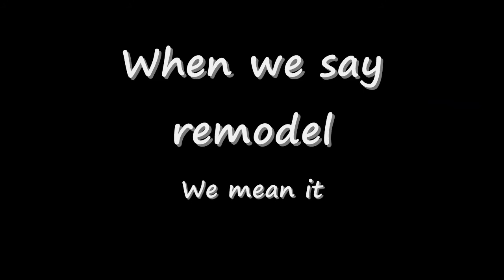11815 Smalley A Vizionkc Remodel ***For Sale or Rent To Own***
Watch This Home Get Remodeled on youtube!! Best Deal In The Subdivision!!! This beautiful fully remodeled raised ranch style beauty comes with 3 bedrooms and 2 full bathrooms. Everything in this house has been redone including new cabinets, counter tops, flooring, appliances, and fixtures. A large overhanging counter gives a unique bar feel perfect for entertaining. With a large fully fenced backyard and a 2 car garage this home has everything except you! Don't miss this amazing deal! Schedule a showing today! Don't miss the incredible virtual tour! Contact Justin for details. ***We Buy Houses Give Me A Call To See If We Can Buy Yours***